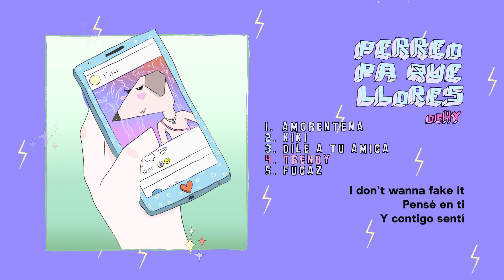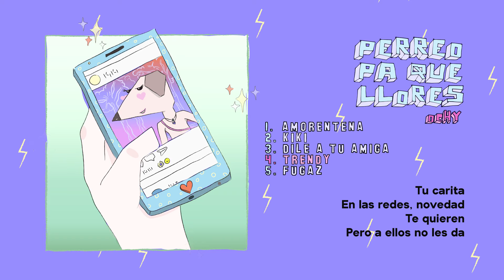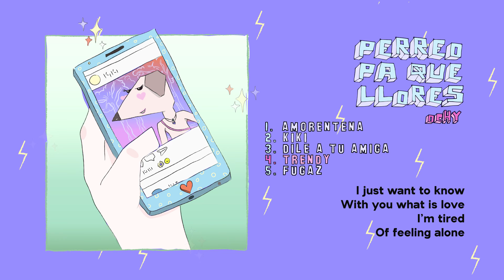Trendy 👩‍🎤 - Ochy | Perreo Pa Que Llores EP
Produced by Made By Chyo
Artwork by Patricia Ochy